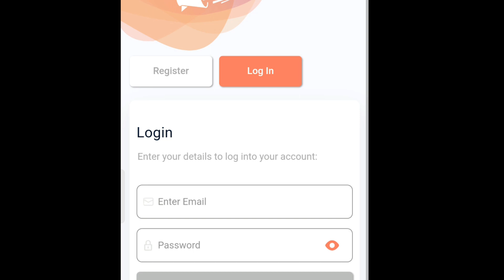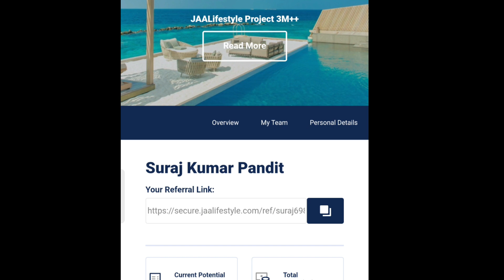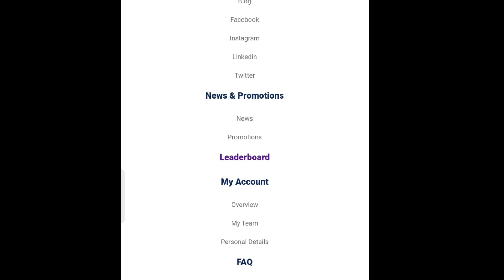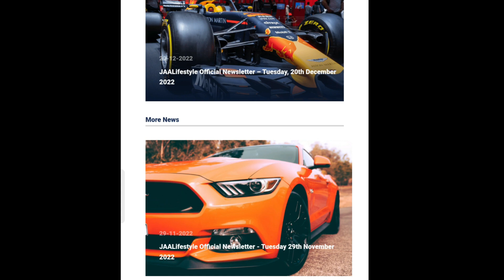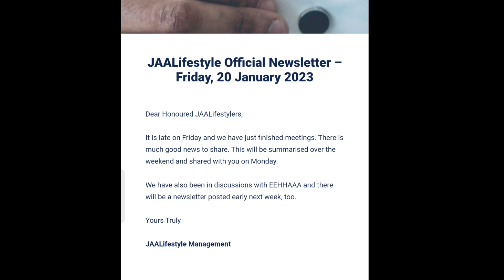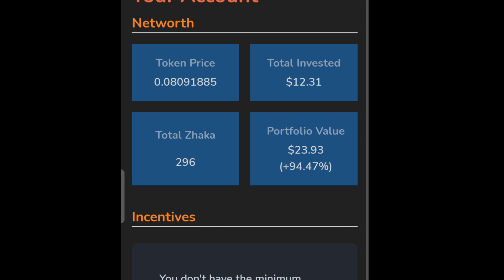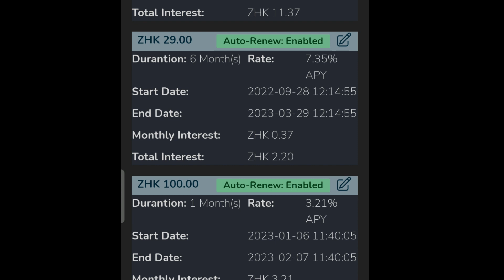Jaa lifestyle new update today